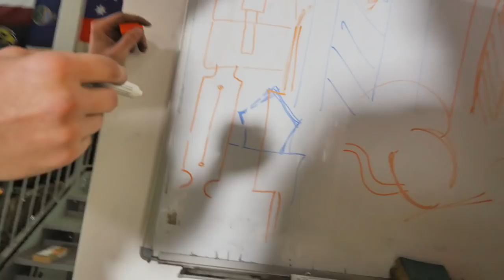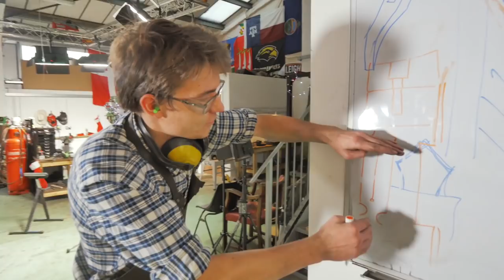MAKING A SCOTTISH CLAYMORE SWORD!!! PART 12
My name is Alec Steele and I am a 19 year old blacksmith from Norfolk in the United Kingdom. I upload a vlog from my day at the workshop almost every single day. Lots of sparks, lots of making, lots of fantastic-ness. Great to have you here following along!